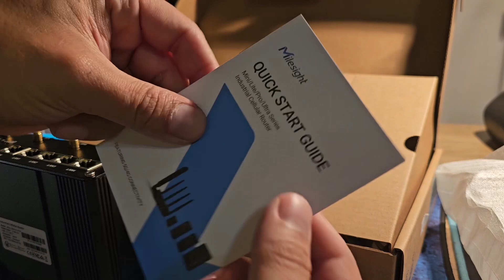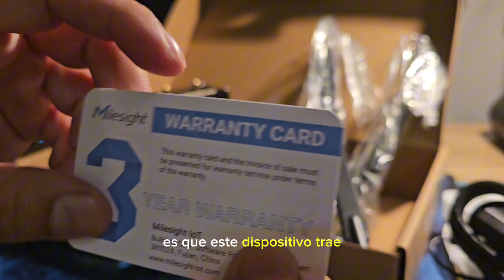Review Router celular industrial Milesight UR35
El UR35 es un router celular industrial dotado de funciones avanzadas, especialmente diseñado para aplicaciones M2M e IoT. Compatible con WCDMA global y 4G LTE, esta conectividad es esencial para que los operadores optimicen al máximo el “uptime”. Incorpora un módem celular con doble SIM. El UR35 ofrece conectividad celular 3G/4G Cat4 con una descarga de 150 Mbps y una subida de 50 Mbps. Además, cuenta con 5 puertos Fast Ethernet y es compatible con Wi-Fi 802.11b/g/n. Todas estas capacidades proporcionan a los usuarios un acceso ininterrumpido a internet. Su fácil utilización y la gestión integral de dispositivos remotos hacen que el UR35 sea versátil para la mayoría de las aplicaciones IoT/M2M.

La versión UR35-L04AU-G-P-W posee PoE (Power over Ethernet) y GPS. El equipo incluye: Adaptador de corriente, kit para montaje en riel din, 2 x antena celular, 1x antena Wi-Fi, 1 x Antena GPS.

y más productos de la marca.

MCI Electronics / Tu aliado en electrónica